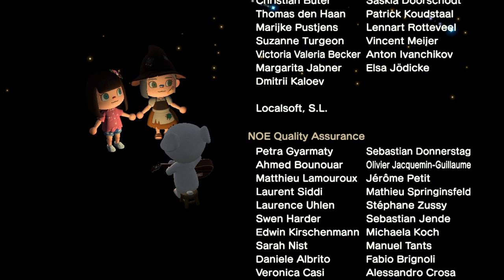RÉACTION à mes PREMIÈRES PHOTOS sur le jeu (partie 2) | ANIMAL CROSSING NEW HORIZONS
Photo de profil par @airii.exe sur Instagram ♥ (à partir du 02/08/21)